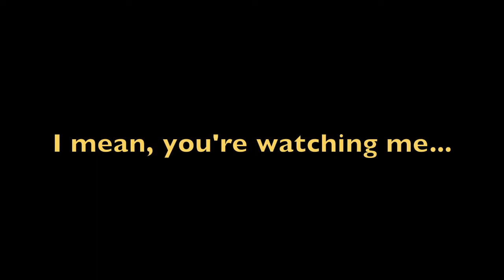NO LIFE.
Hey guys! Sorry that I uploaded this video so late, but hey, it's still Wednesday! THIS COUNTS! I've been sick since Saturday, and it's just the worst. I was feeling okay enough to make a video, and I'll thankfully be back in school tomorrow (I better be if I felt good enough to make this)!

Sorry to bore all of you with nothing. I need a better and a portable camera.
... life sucks. LOL.
- Sreya.

P.S. - Maybe I'll start carrying my laptop places... yikes...
P.P.S. - The song in this video is "Against the Current" by mreebee3! Check her out, she's a doll! :')